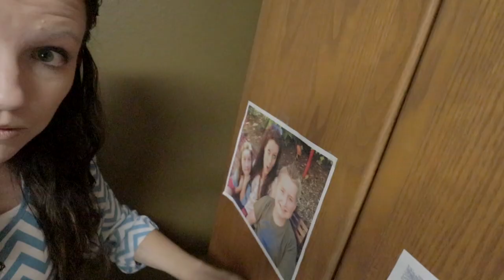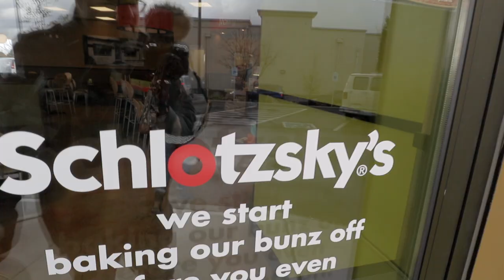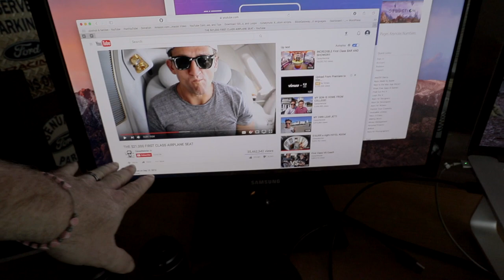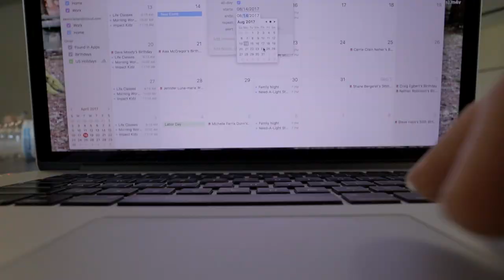All Day Meeting?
4-18-17 Pjoshyb gets visited by Casey Neistat, Mandy Gets sneaky, Javon has a wet dog, Reagan gets some new threads.

Most used Lenses:
EF-M 18-55mm
EF-S 50-200mm

Mandy Cams:
Canon G7x Mark ii
iPhone 5s

Audio:
Rode videomicro pro
Zoom H4n
Blue Snowball

Most used NLE:
FCPX